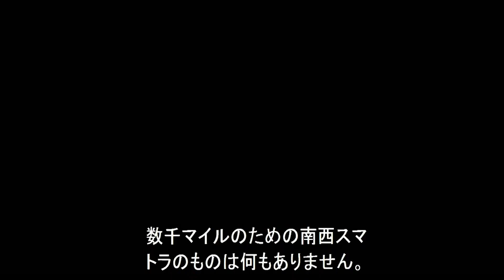CLASSIC JAPANESE TRAILER - King Kong (2016) Fan Film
Check out the International Japanese Trailer for King Kong (2016)